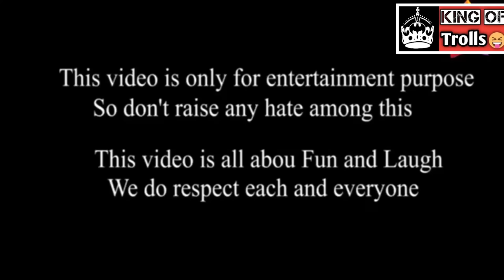CHALLANGE SHOW FUNNY TROLLS TELUGU | FUNNY OMKAR SHOW TROLLS Amith vs sandeep